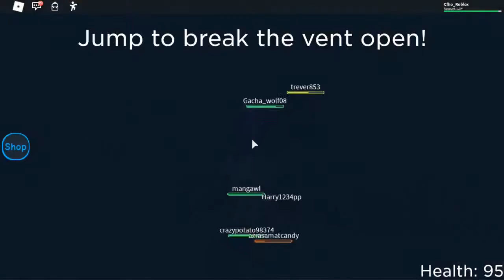Roblox Daycare Story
In this video I beat Daycare!